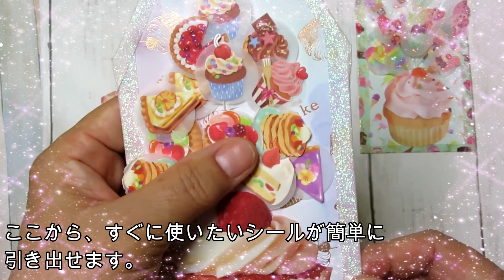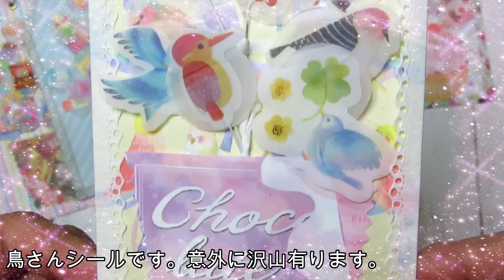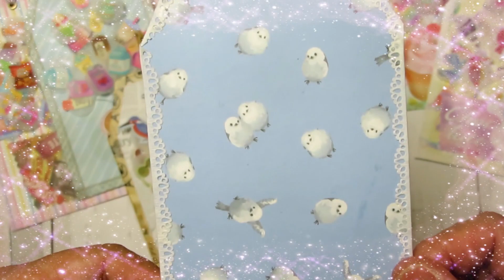折紙、マステを使ってタグ風シール収納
たくさん在庫のある折紙、マスキングテープを使ってタグ風のシールを作成しました。
タグの形に、シールが木の形に連なってるかわいい収納です。
フレークシールもスィーツや、鳥さん、お菓子屋さん等の可愛いものが沢山出ています。素敵なデザインシールを手早く見つけられる事ができる収納方法は、見た目も、飾っても素敵なタグになりそうです。　プレゼントやお裾分けにも喜ばれそうなタグにしてみました。在庫も一気に減りそうです。
ぜひ、作ってみてください。(o^^o)